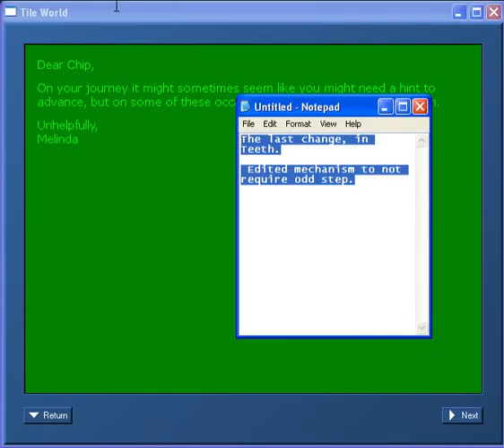Let's Play Chip's Challenge: CCLXP2 part 50 (the last one)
This LP is a sequel to the LP CCLP2 Lynx, this time using the final version of CCLXP2 , where all levels are solvable.

Levels done:
119: Teeth *